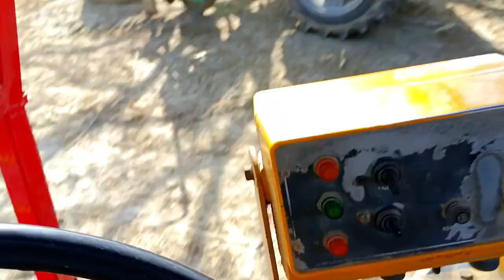Tractor to front blade loding trali and difficult place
From "science" and "technology" to "lifestyle" and "culture", we cover a variety of subjects to keep you informed and entertained. Our channel is perfect for those who are curious and eager to learn new things, as we strive to deliver high-quality content that is both educational and engaging.Welcome to our YouTube channel, where we provide you with informative and engaging content on a wide range of topics!

From "internment" and " all every information" to "lifestyle","culture"and _____  we cover a variety of subjects to keep you informed and entertained. Our channel is perfect for those who are curious and eager to learn new things, as we strive to deliver high-quality content that is both educational and engaging.